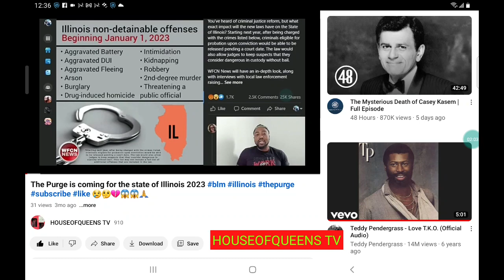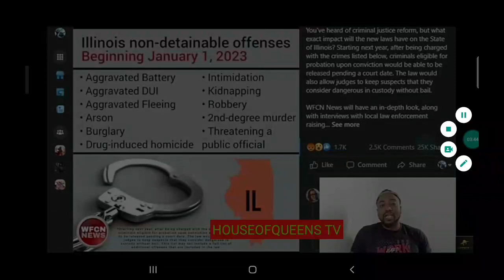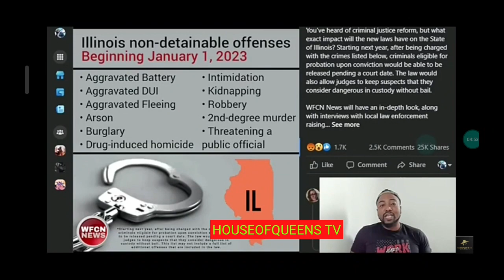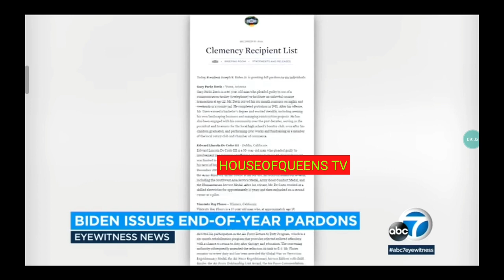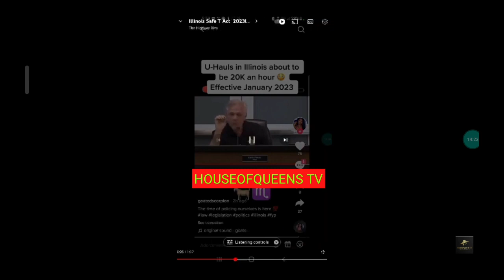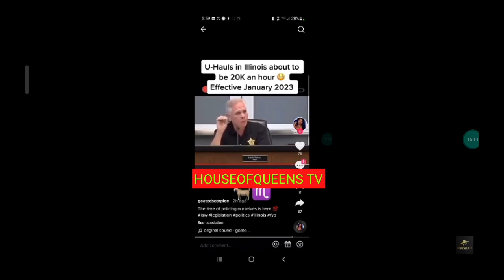Illinois Supreme Court put SAFE- T act on hold / Biden pardons 6 people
like the content so it can push me out through the algorithm
leave a comment in the comment section so I know what you thought about this content

and thank you all for those who have viewed my content I appreciate it so so much